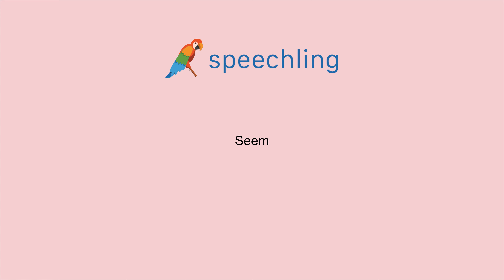How to say "Seem"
Male Voice:
Seem

Female Voice:
Seem